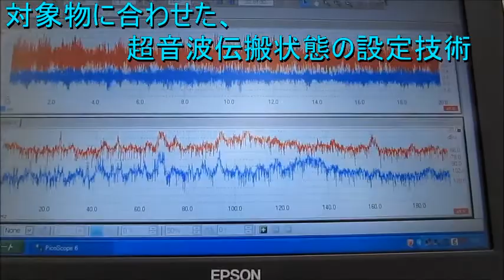超音波を利用した「表面弾性波（ surface elastic wave ）の応用技術」 ultrasonic-labo